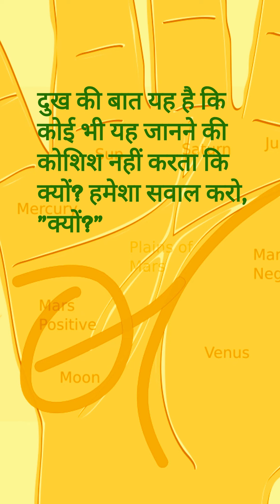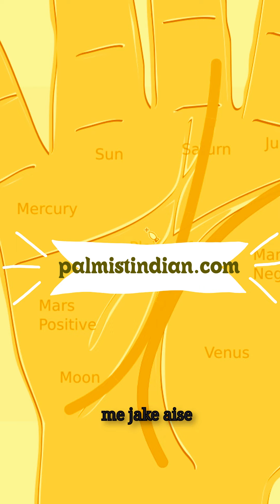हस्तरेखा शास्त्र में विदेश यात्रा या बसने के संकेत अक्सर चंद्र पर्वत माउंट ऑफ मून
My Main Youtube Channel in English with more than 800 videos

"Credits: Images used in this video are sourced from the internet. If I had known the original source, I would have provided specific credits.